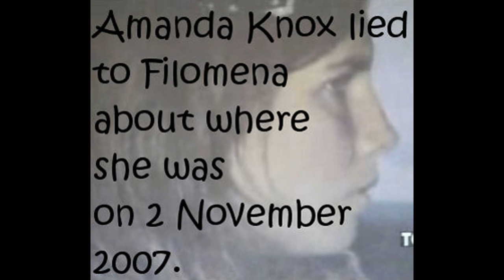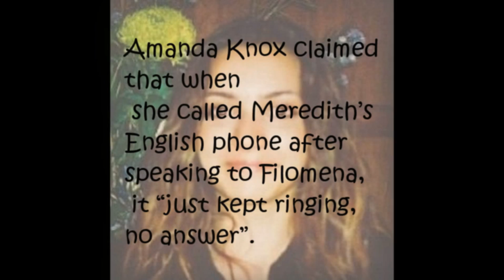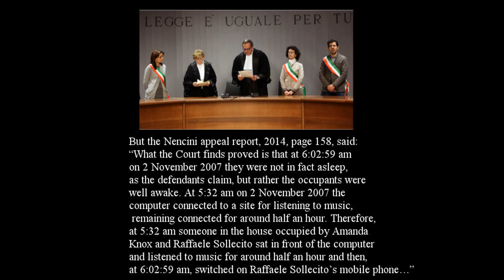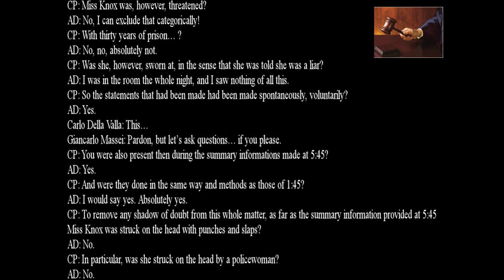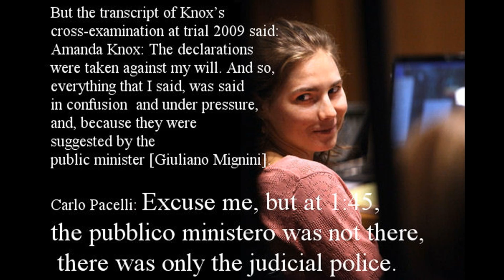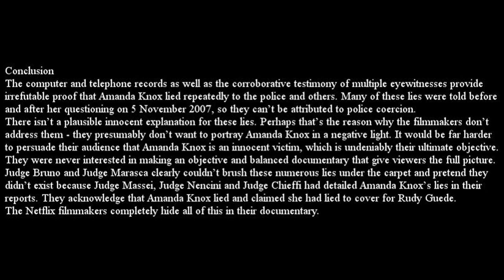Netflixhoax 15: Omitted - Amanda Knox’s Incriminating Lies To The Police, Prosecution And Courts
Posted by The Machine
Music: "The Life and Death of a certain K Zabriskie, Patriarch"  by Chris Zabriskie